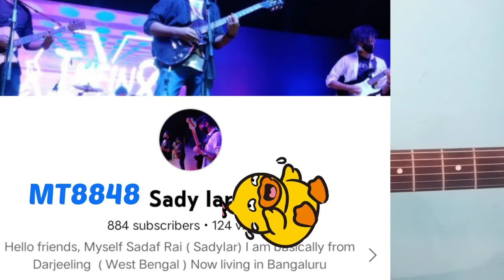Blue jeans thiti Mt 8848 | Guitar lesson | Intro solo chords strumming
Blue jeans thiti Mt 8848 complete guitar lesson. Intro chords strumming plucking solo.

Practice different strumming patterns guitar solo riffs in daily lesson. 🤟💪🤜